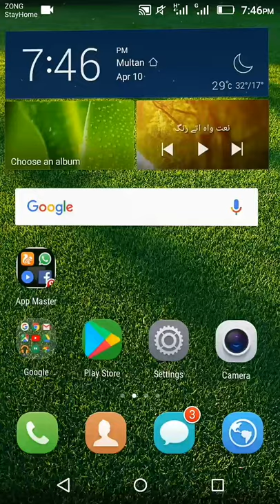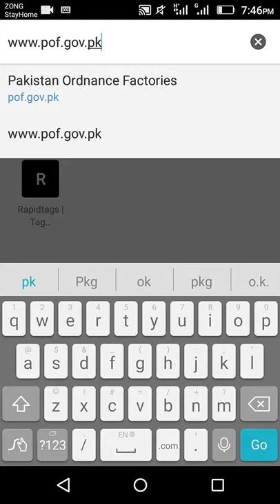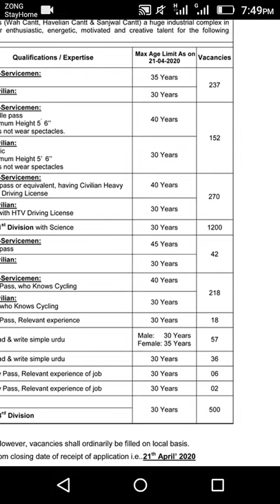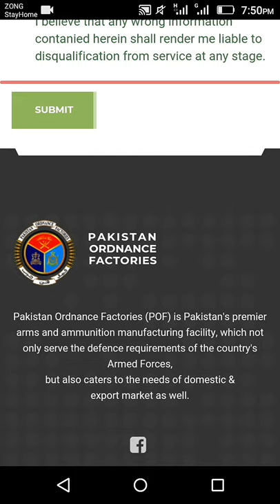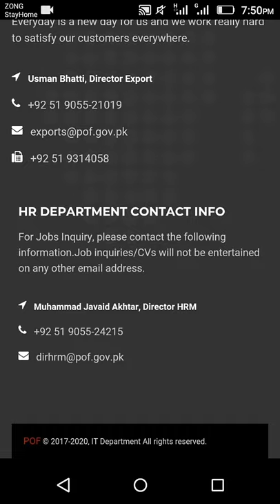Pakistan Ordnance Factories Pof Jobs 2020-Apply Online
IT PRESENTER

In today's video, I am going to tell you how you can apply for a job in Pakistan Ordinance and how you can see the add-on of the job that has been posted there.  View the complete comments for any type of friend